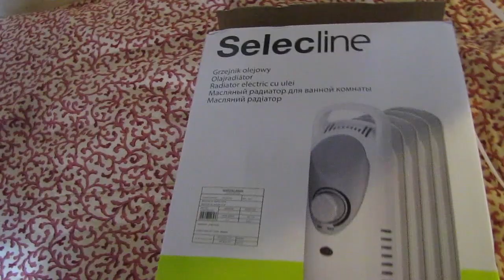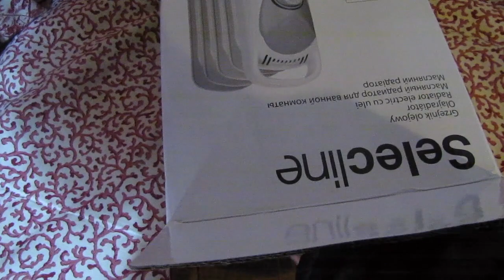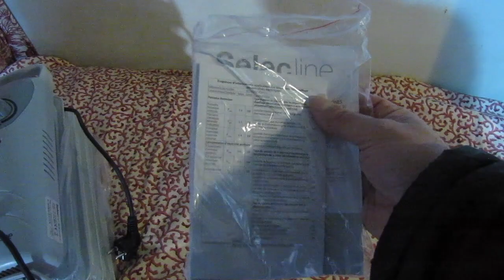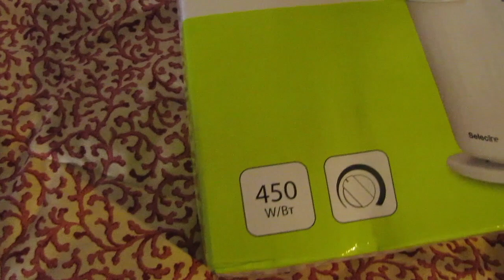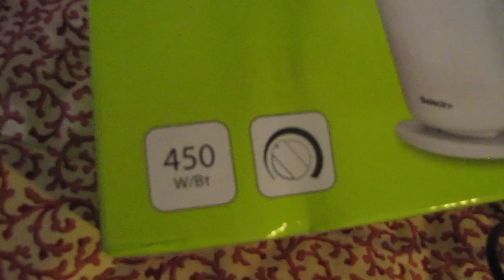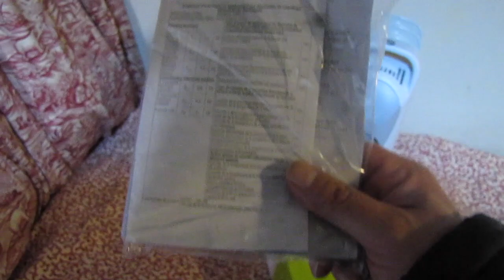Unboxing Selecline 450 W Oil Heater